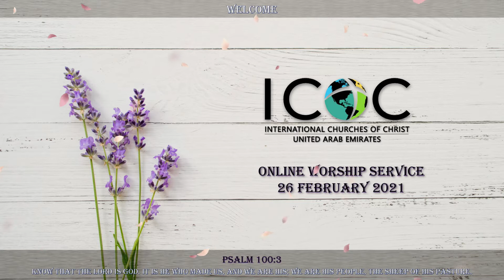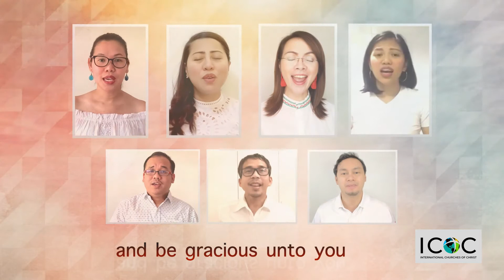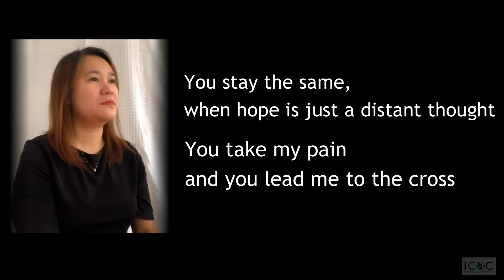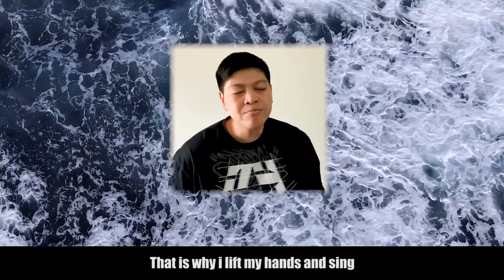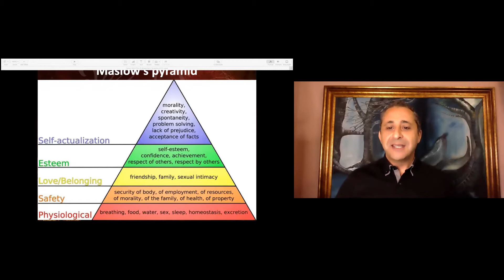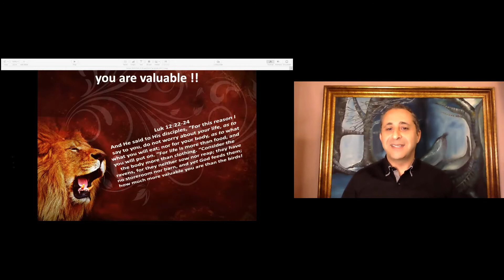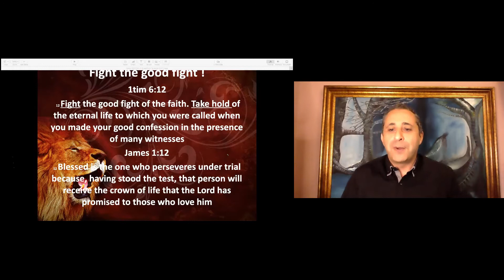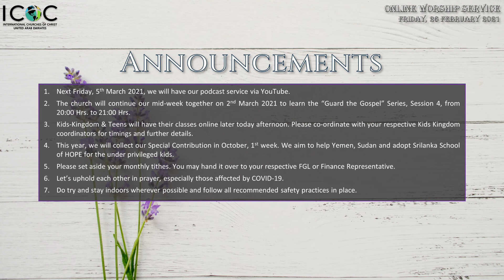ICOC UAE - Online Friday Worship Service (26 February 2021)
# Praise & Worship: 00:00:30
# Welcome: 00:06:08
# Communion - God's Covenant: 00:12:13
# Sermon - How to Overcome the Enemy: 00:28:07
# Closing & Announcements: 00:53:56